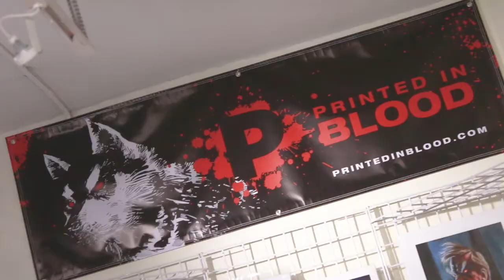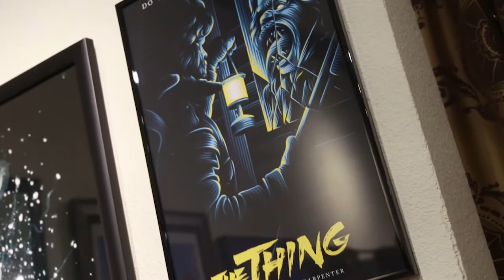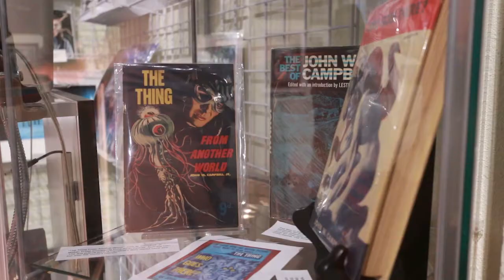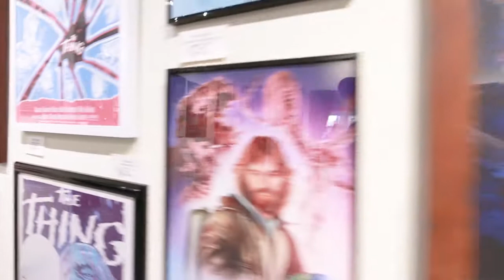John Carpenter's "The Thing" 35th Anniversary Group Art Show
35 years is a slow thaw process. Either way, The Thing got loose and was suspected to be lurking around Creature Features in Burbank. Fans of John Carpenter's "The Thing" remake ventured out in droves to celebrate 35 years of fan inspired artwork paying homage to John Carpenter's film. Sunday, April 16, 2017.